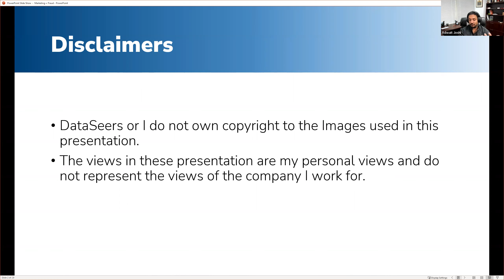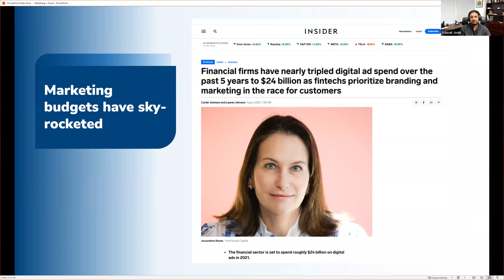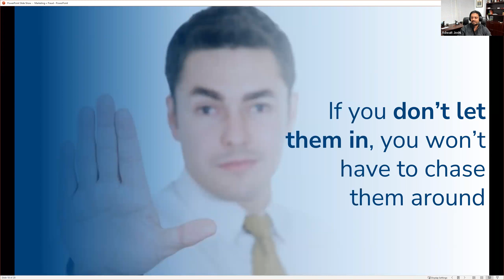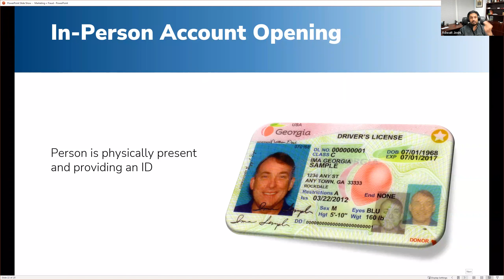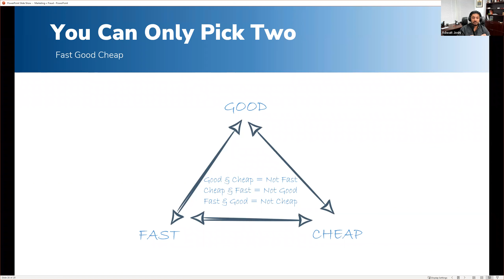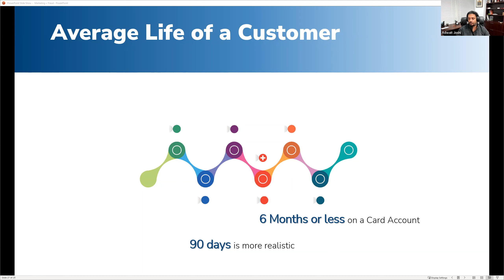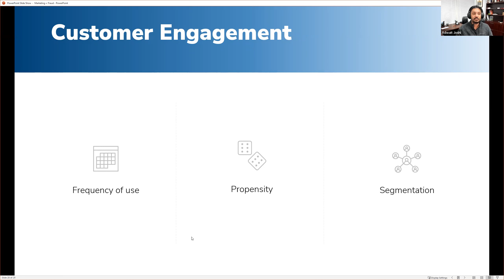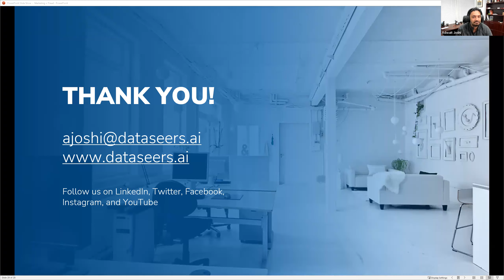The Dangers of Good Marketing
Who doesn’t like a good marketing campaign? Good marketing means more clients, and therefore more profits, right?

Banks and fintechs are investing millions, creating exciting marketing campaigns targeting a wide range of audiences all over the world. However, these marketing campaigns can appeal to fraudsters in larger relative numbers than they do to good customers.

Is your organization prepared to take the risk associated with the marketing campaigns that you have planned?

Come listen to Adwait Joshi, the CEO of DataSeers, an AI software provider for banks and fintechs. He will review the risks and provide insightful tips on how to protect your business from becoming a victim of great marketing.

Topics he will review:
• How to steer clear of fraudsters during your campaign.
• How to identify fraudsters before you engage with them.
• How to catch the fraudsters that get past your defenses and how to mitigate the damage they can do.